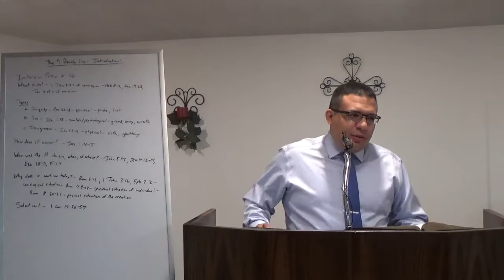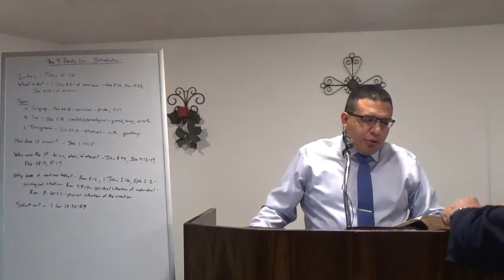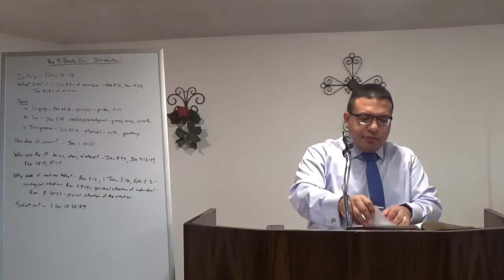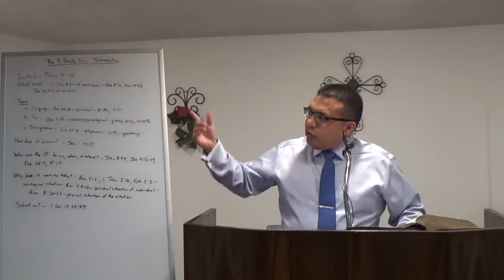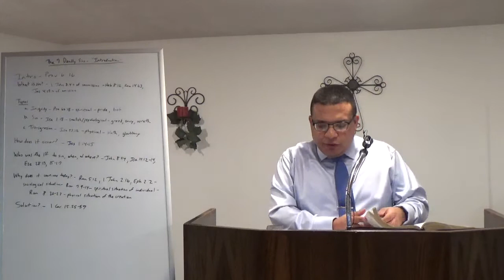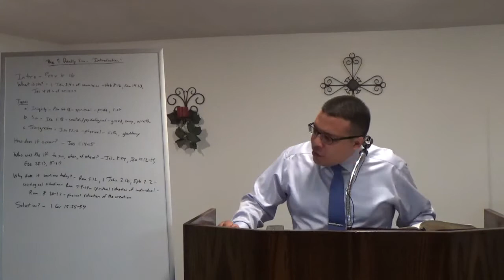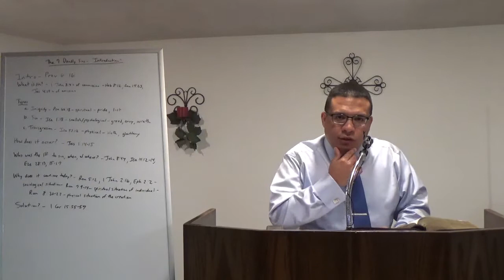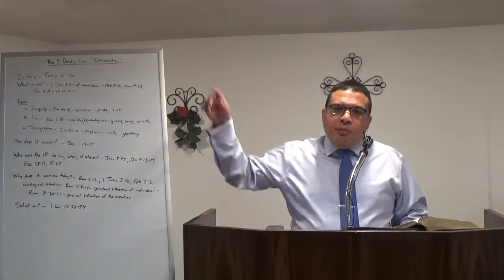Introduction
This message begins a series on the 7 deadly sins. What is sin? Are there types? Why do they occur? Who was the first to sin? Who can give us victory over sin?